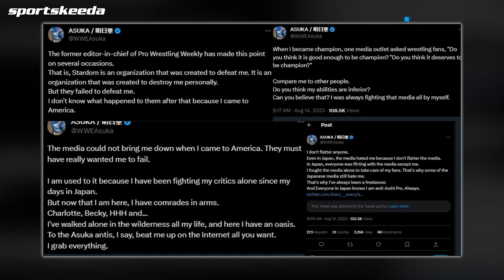Is Edge done with WWE? Teddy Long speculates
Teddy Long weighs in on Edge vs. Sheamus potentially being the very last match for the WWE Hall of Famer, a man he is good friends with. He is also not certain that Sheamus is a good final opponent for him. He joins Hall of Fame journalist Bill Apter and host Mac Davis in discussing Adam Pearce and Asuka's Tweets aimed at Stardom.
The three men love to have fun. You'll know what we mean from the moment the video begins!